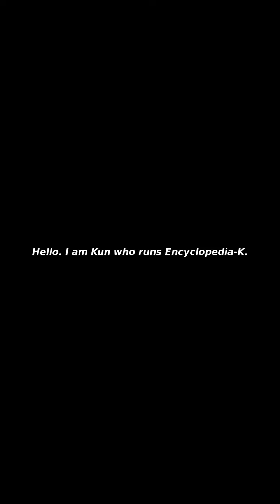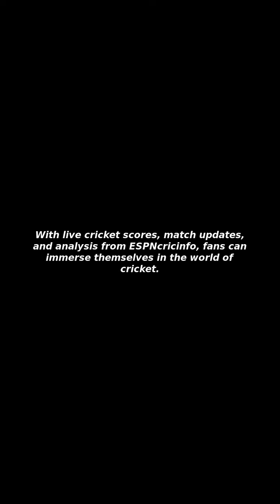[Issues&Trends] Cricket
I Will Tell You about "Cricket"!